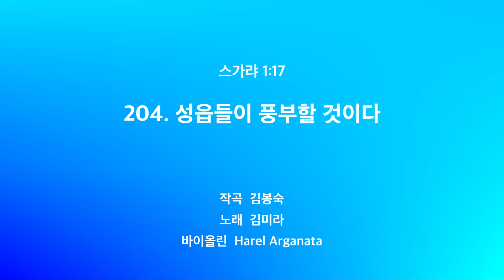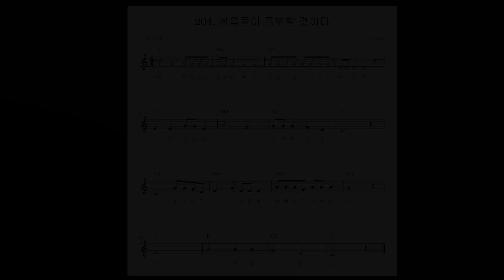(스가랴 1:17) 성경 구절 204. 성읍들이 풍부할 것이다